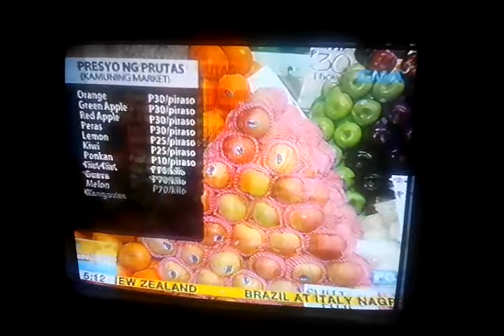RHEA SANTOS LUANE DY